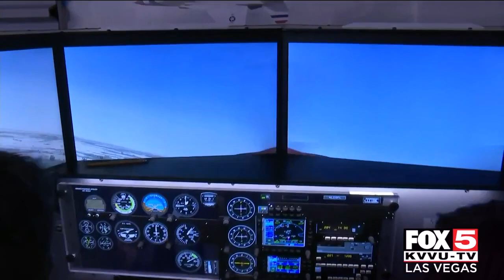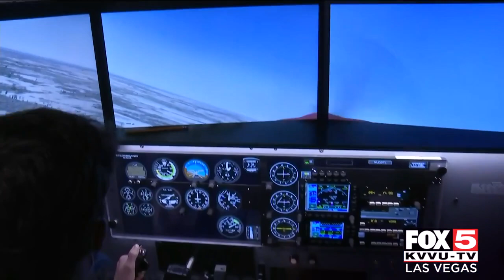Faith Lutheran High School launches aviation program